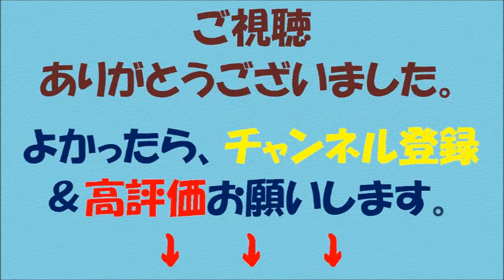【小保方晴子】「STAP細胞ビジネス」がついに欧米で始まったが、日本では…【STAP細胞】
【内容】

STAP細胞論文が撤回され、小保方晴子さんが芸能スキャンダルジャンルでニュースになるのが最近の日本。一方の地球の裏側ではSTAP細胞ビジネスが日本を外したうえで水面下で着々と行われているようだ。まだ断片的な情報しか伝わってこないが、少なくとも点と点がひとつの線につながる不可思議な情報がふたつある。

ひとつが、アメリカのハーバード大学の付属病院が、STAP細胞に関する特許出願を世界各地で継続しているという情報だ。論文発表時点でハーバードは米国、欧州、カナダ、オーストラリア、そして日本でSTAP細胞の特許を出願したのだが、不思議なことに理化学研究所が論文を取り下げた後も、なぜかハーバードは特許の実態審査やその範囲の補強に10万ドル以上の費用をかけ続けているというのだ。

出願した特許を取り下げずに、逆に審査要求に巨額のマネーを投入しているというのは、それが将来、再生医療分野でカネになるという何らかの情報をつかんでいるからと考えて間違いない。実際、ハーバードの行動を見ると、そのフシが伺える。

たとえば小保方晴子氏の実験プロトコルではオレンジ果汁程度の酸度の弱い酸に細胞を浸すことで細胞の初期化が行われるという手順が世界中で再試され「それはありえ無い」という結論が出ている。しかし、ハーバードが特許を出願している範囲は実はそれよりも広い。

ハーバードではより広い範囲を特許の対象として「さまざまな方法で細胞にストレスを与えることで起きる細胞の初期化全体」を特許の範囲としているのだ。

【引用元】

【画像出典元】

【関連動画】

・【衝撃事実】理研も震える「STAP細胞小保方晴子の大逆襲」これは・・・ヤバイ・・・

・STAP細胞の特許出願、米ハーバード大学が世界各国で　今後20年間、権利独占?　ネットの反応!!　小保方晴子　理研

・小保方晴子瀬戸内寂聴が対談 海外ではSTAP細胞研究は続けられている!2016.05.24(火)